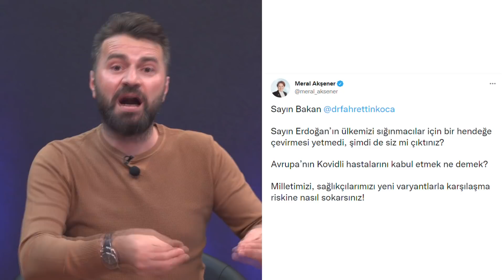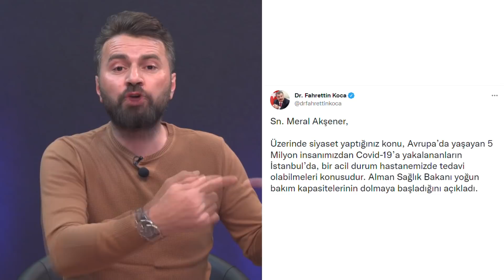GURBETÇİLERE SIĞINMACI DİYEMEZSİN MERAL AKŞENER!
BALON BİR BATI HAYRANLIĞI VE AVRUPADAKİ ACI GERÇEKLER BUYUR İZLE!